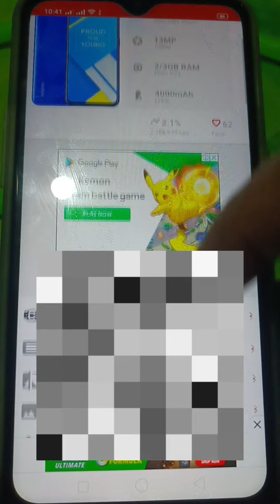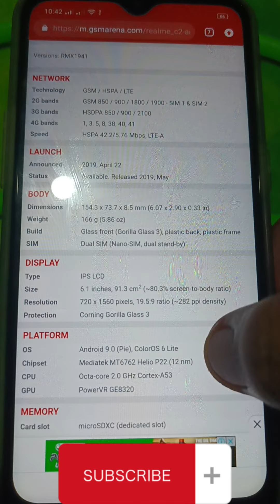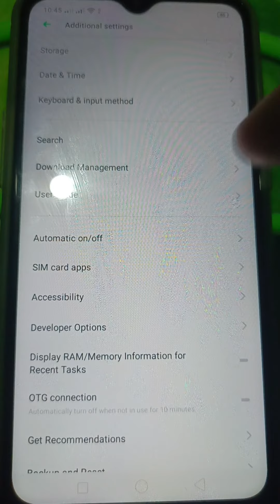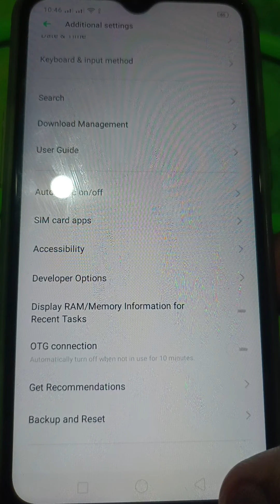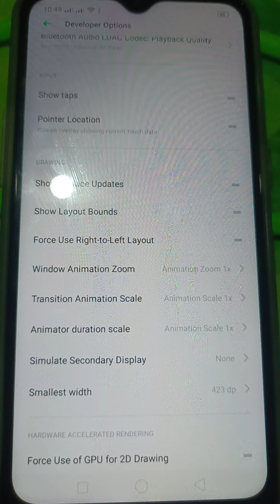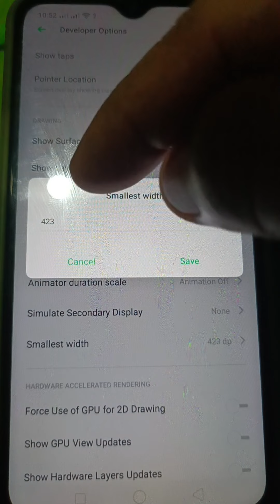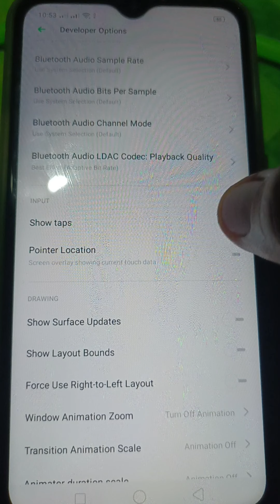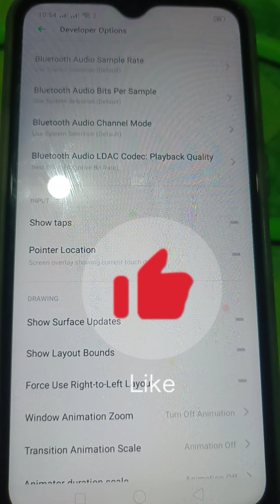Two method make your android phone fast, lag free, no delay, very responsive | legit 101%